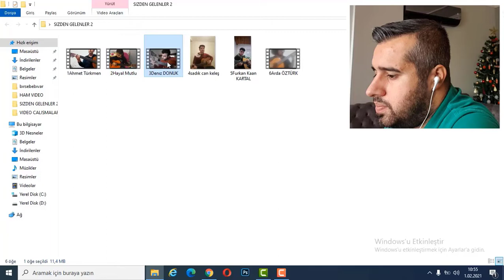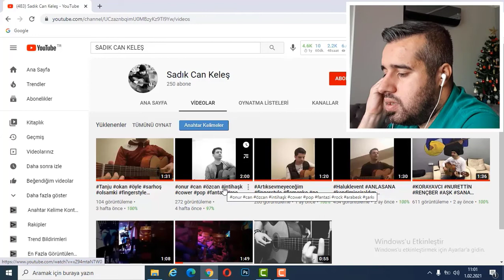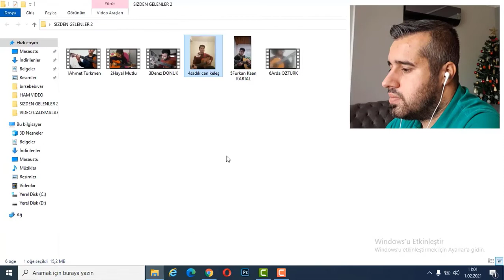Sizden Gelenler #2 Gitar Videoları - HARİKA ÇALIYOLAR!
Sizden gelenler serisinin 2. videosuyla hepinize merhaba. Bu videoda birbirinden yetenekli arkadaşlarımızın gitar videolarını inceleyeceğiz. Hadi videoya geçelim :)

➥ DİĞER DERS VİDEOLARI

➥ COVER VİDEOLARI